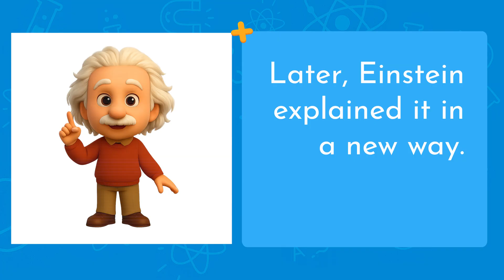What If Gravity Disappeared in the Middle of a Soccer Game?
Imagine a world without gravity! This fun kids video shows what would happen if gravity suddenly stopped, using a soccer ball that floats away as an example. Learn how gravity works as an invisible push and pull that keeps us grounded, with simple animations and examples perfect for science for kids.

00:22 What is Gravity?
00:38 Where does Gravity's pulling power comes from? What is Mass?
00:52 How strong is Earth's gravity?
01:09 What did Isaac Newton notice about gravity?
01:14 What is Albert Einstein's explanation of gravity?

Imagine you're on the soccer field, ready to take the winning shot. You kick the ball… Pow! But instead of flying toward the net, it floats up, higher and higher, and never comes back down. The goalie leaps, the crowd gasps, and the ball disappears into the sky. What just happened?

In this exciting 3D animated video, we ask a fun question: What if gravity disappeared right in the middle of a soccer game?

Join Miles Scribble as he discovers what gravity really is and why it's so important — not just for soccer, but for everything! Gravity is the invisible force that pulls things down. It makes soccer balls fall, raindrops land, and keeps you from drifting into the sky every time you jump. Even the ball listens to gravity every time it bounces, rolls, or gets kicked.

But where does gravity come from? It starts with mass. Everything with mass — the Earth, the ball, even you — pulls on everything else. The bigger something is, the stronger its pull. That’s why Earth’s gravity is strong enough to hold oceans, mountains, buildings, and soccer fields in place.

You’ll also learn how Isaac Newton first noticed gravity when an apple fell from a tree, and how Albert Einstein explained it in a new way. According to Einstein, heavy things bend space, kind of like a soccer player standing in the middle of a trampoline. When a ball rolls nearby, it curves toward them — not because they touched it, but because the space around them is bent!

In this fun science adventure, you’ll see why gravity keeps the Moon orbiting Earth, Earth orbiting the Sun, and why a soccer game would be complete chaos without it. Floating players, missing goals, and flying balls? No thanks!

With bright animation, subtitles for accessibility, and a story kids will love, this video helps all children understand gravity in a playful and memorable way.

♿ Accessibility Matters - We're Doing Our Best!
 At Why Does Science, we believe every child should have the chance to learn. No matter how they experience the world. That’s why we do our best to make our videos accessible for kids who are Blind, Deaf, hard of hearing, or visual learners.

✅ Clear visuals to support every concept
✅ On-screen text and illustrations for key ideas
✅ Thoughtfully paced narration to follow along easily
✅ Enjoyable with or without sound
✅ Designed with different learning styles in mind

Whether your child learns by hearing, seeing, or both, our content is made to help them explore science in a fun, inclusive, and meaningful way.